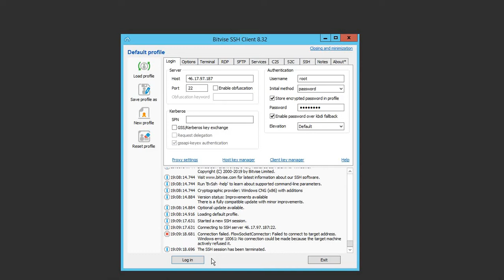ssh login error